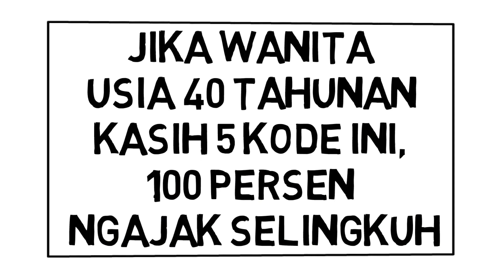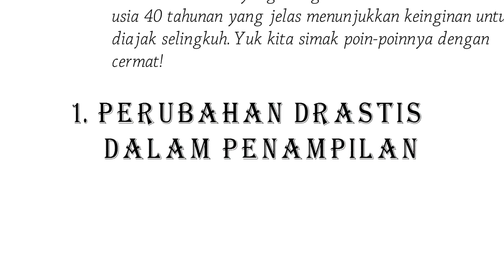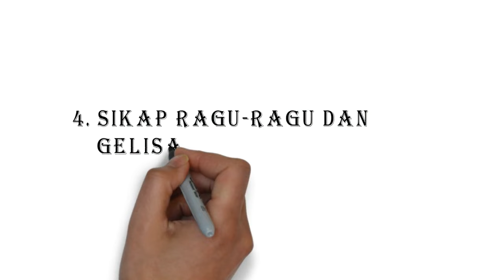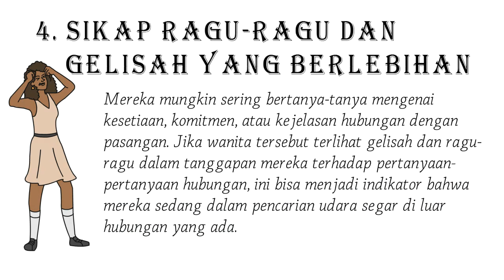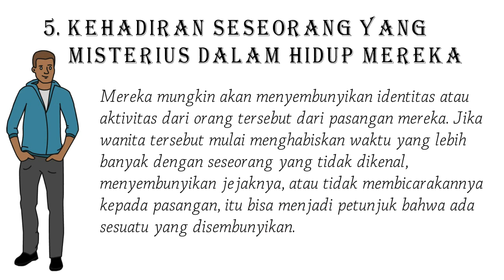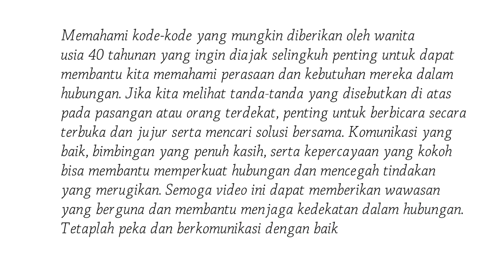Jika wanita usia 40 tahunan kasih 5 kode ini, 100 persen ngajak selingkuh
Pada usia 40 tahunan, beberapa wanita mungkin menghadapi perubahan dan tantangan dalam hubungan mereka. Terkadang, tanda-tanda tertentu dapat memberikan petunjuk bahwa seseorang sedang mencari pengalaman di luar hubungan yang ada. Dalam video ini, kita akan membahas 5 kode yang mungkin diberikan oleh wanita usia 40 tahunan yang jelas menunjukkan keinginan untuk diajak selingkuh. Yuk kita simak poin-poinnya dengan cermat!
Memahami kode-kode yang mungkin diberikan oleh wanita usia 40 tahunan yang ingin diajak selingkuh penting untuk dapat membantu kita memahami perasaan dan kebutuhan mereka dalam hubungan. Jika kita melihat tanda-tanda yang disebutkan di atas pada pasangan atau orang terdekat, penting untuk berbicara secara terbuka dan jujur serta mencari solusi bersama. Komunikasi yang baik, bimbingan yang penuh kasih, serta kepercayaan yang kokoh bisa membantu memperkuat hubungan dan mencegah tindakan yang merugikan. Semoga video ini dapat memberikan wawasan yang berguna dan membantu menjaga kedekatan dalam hubungan. Tetaplah peka dan berkomunikasi dengan baik